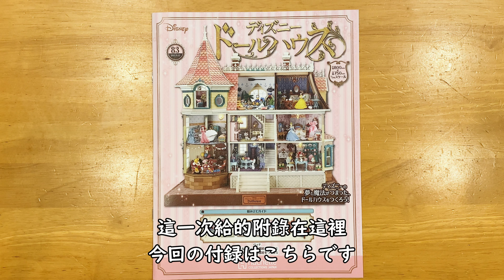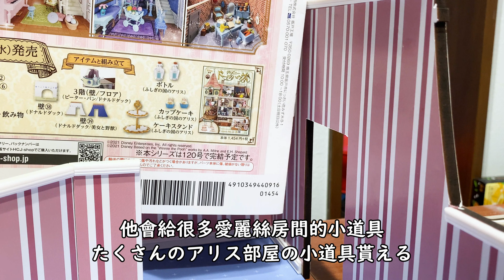[FUFU手作館]台灣人挑戰製作日本手作雜誌-迪士尼娃娃屋83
ディズニードールハウスをつくる-EP83
台湾人が日本の手作り雑誌を挑戦！